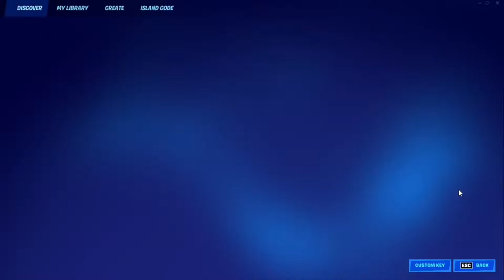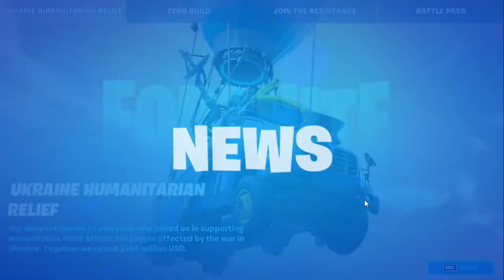Playing Fortnite for the Very First Time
I try out the infamous game Fortnite. I'm playing it for the very first time ever. Tag along and watch the video to find out my initial thoughts :)

Also, I will be trying to upload on a regular basis with a variety of content.